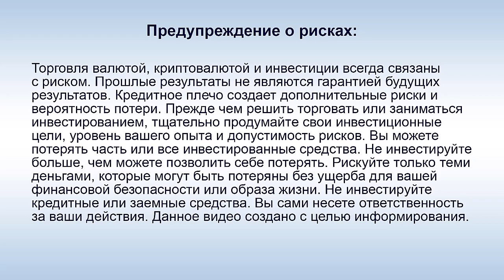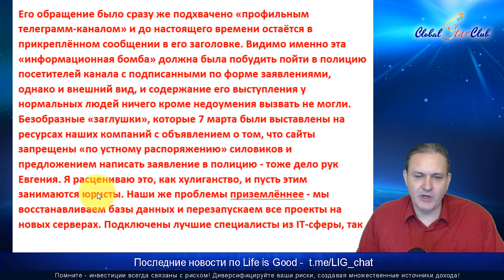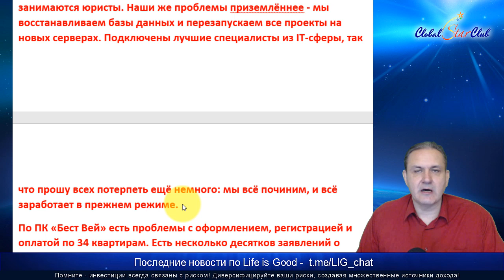Life is Good - Что Р. Василенко заявил об IT-шнике Евгении?